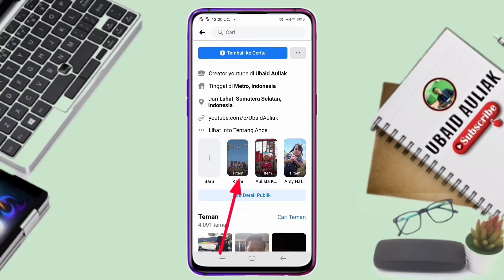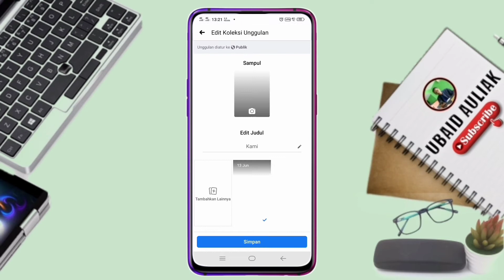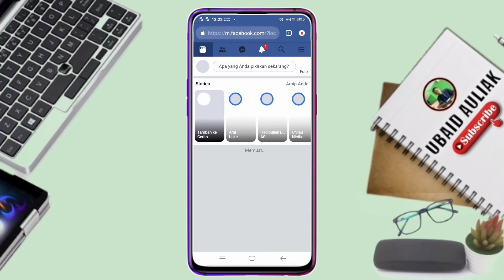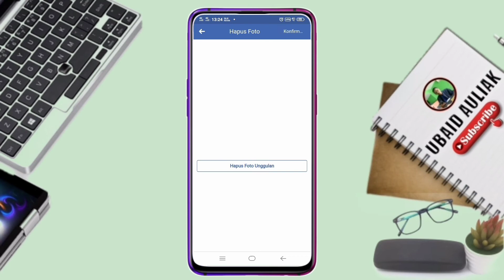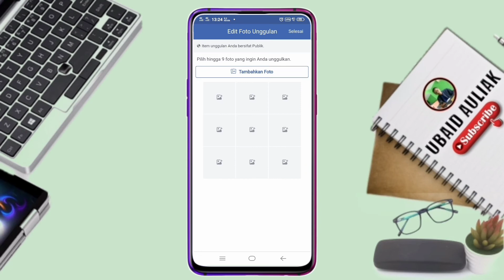Cara Menghapus Foto Unggulan Di Facebook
Video ini membahas cara menghapus foto unggulan di facebook, fitur foto unggulan di facebook sekarang berbeda dengan yang lama, nah untuk teman-teman yang ingin hapus foto unggulan di facebook lama atau hapus foto unggulan di facebook terbaru, simak video tutorialny.